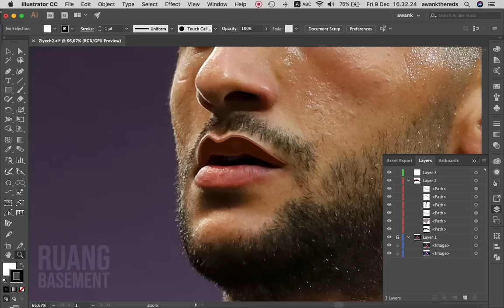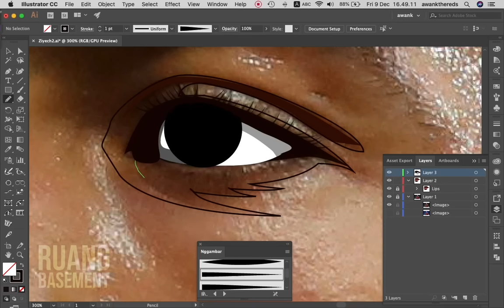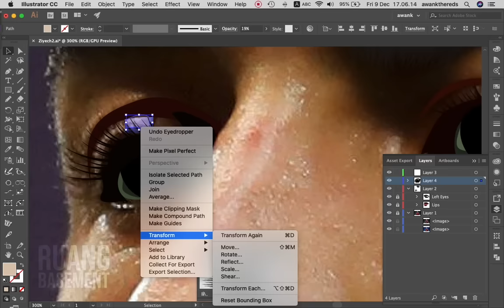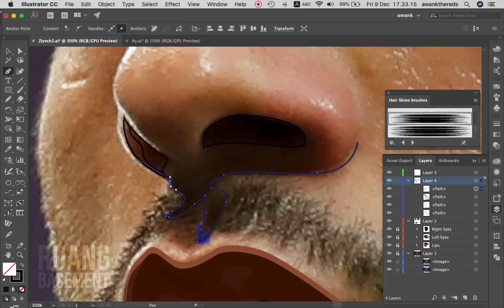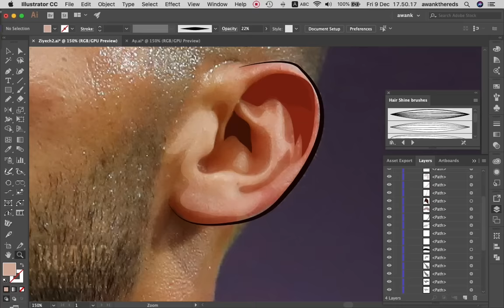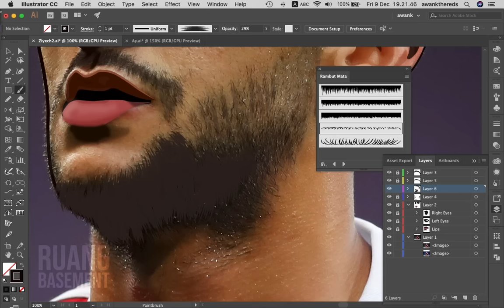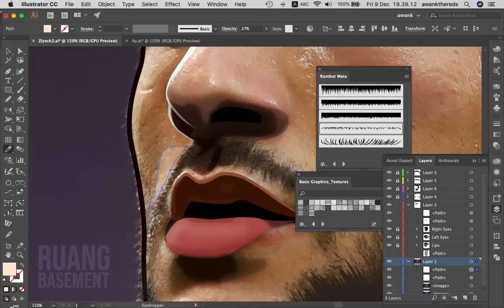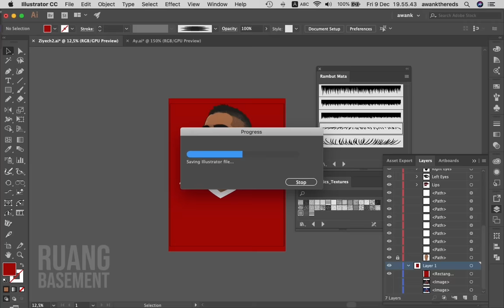Drawing and Tracing Vector Hakim Ziyech - Morocco's World Cup 2022 Player, playing for Chelsea FC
In this video, we'll be watching Drawing and Tracing Vector Hakim Ziyech - Morocco's World Cup 2022 Player, playing for Chelsea FC. Hakim Ziyech is an upcoming Moroccan professional footballer who plays as a midfielder for English club Chelsea and the Morocco national team.
Hakim Ziyech, Chelsea and Moroco Player Vector

You can buy t-shirt and others here